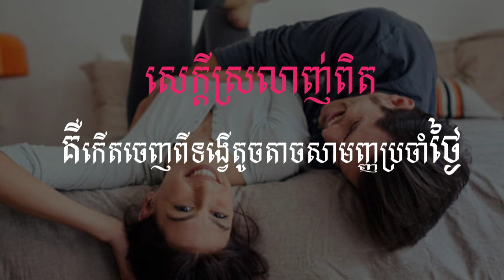7 Simple Steps to Show Your Love